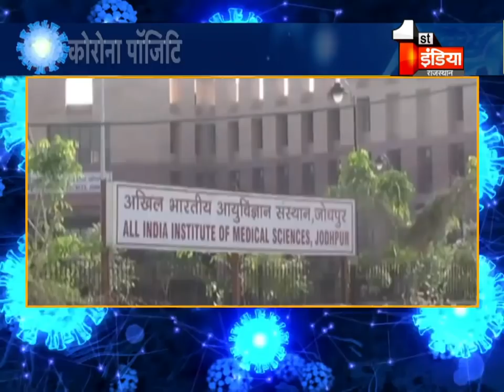Rajasthan में Corona Virus से पहली मौत, ACS ने First India पर आकर की पुष्टि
About this Video:
First death from Corona Virus in Rajasthan, ACS confirmed on First India
About Channel: